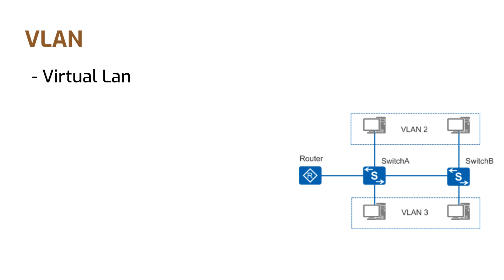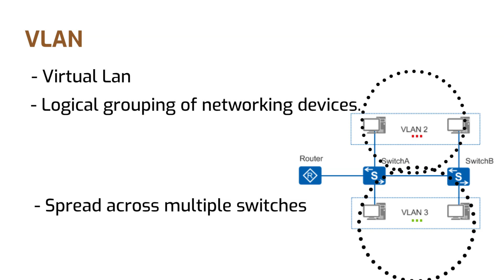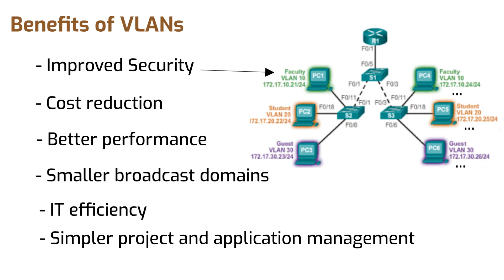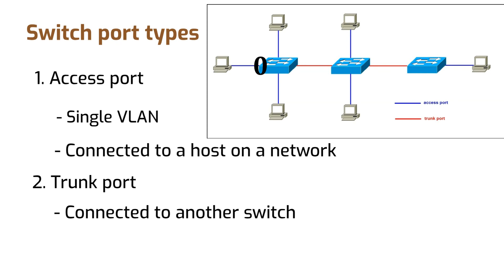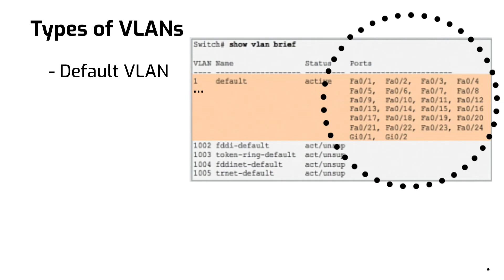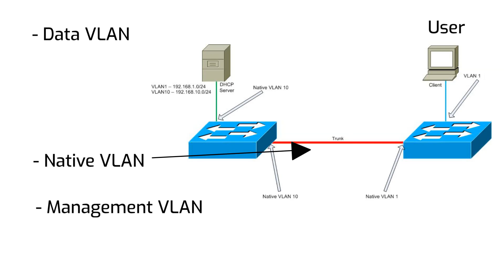What is a VLAN | Types of VLANs | Benefits of VLANs | CCNA 200-301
ccna vlan training 🎓 Master Cisco CCNA 200-301 with Industry expert

Looking to deepen your skills in networking? Join my CCNA course: "CCNA 200-301 v1.1 -Complete course with simple approach."! 🚀

📚 What's Inside:

Network Fundamentals concepts
Ethernet switching Technologies
IPv4 and IPv6 addressing concepts
IP routing and protocols
IP services and protocols used in network
Network Security concepts.
Network automation and programmability , AI.
Practice exams, Step-by-Step lab practice Guides, Real-World analogies, etc

This course is designed to fully prepare you for Cisco’s CCNA v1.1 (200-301) exam and to equip you with skills for your networking career.

Thank you for supporting the channel and investing in your skills! If you have questions, drop a comment, and I'll be happy to help!